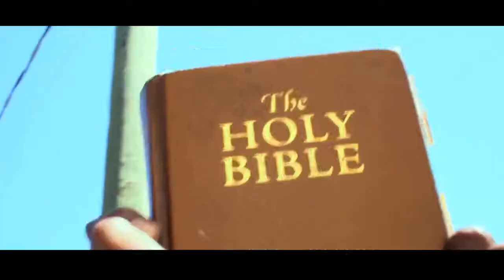Put Sum Respeck On The Most High Name - Teacher Shaul ft: Deacon Kedar, Ofc. Levi, & Bryan Israel